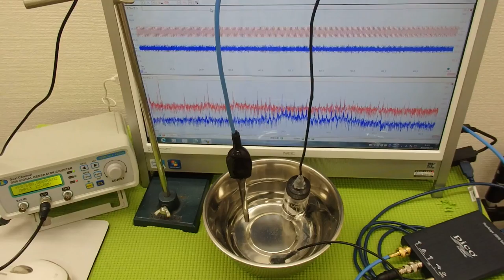超音波システム技術 ultrasonic-labo